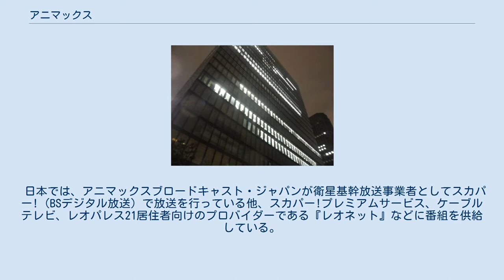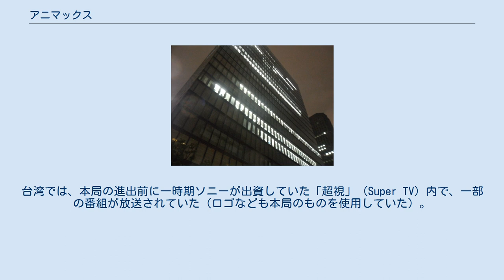アニマックス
ソニー・ピクチャーズ_エンタテインメントジャパン
スカパー!のBSチャンネル
スカパー!のチャンネル
2012年5月現在の視聴可能な国 アニマックスは、ソニー・ピクチャーズと三井物産による合弁会社、株式会社AK Holdings傘下の株式会社アニマックスブロードキャスト・ジャパンが運営するアニメ専門チャンネル。
 日本では、アニマックスブロードキャスト・ジャパンが衛星基幹放送事業者としてスカパー!（BSデジタル放送）で放送を行っている他、スカパー!プレミアムサービス、ケーブルテレビ、レオパレス21居住者向けのプロバイダーである『レオネット』などに番組を供給している。
かつては移動受信用地上基幹放送事業者としてモバキャスによる放送も行っていた。
日本国外では香港、台湾、韓国、東南アジア、欧州でも放送が行われている。
 キャッチコピーは、「アニメ見るならアニマックス」。
 専門チャンネルで国内トップの視聴可能世帯数を誇り、多くのケーブルテレビ局で視聴できる。
特に、デジタルケーブルテレビでは99%の世帯に導入されている。
『アニマックス』というチャンネル名は、「アニメ」（anime）と「マックス」（max）を掛け合わせたもので、最強のアニメチャンネルを目指すという願を込めたものである。
 各時代を代表する作品を揃え、昼夜間はファミリー向け、深夜はコアなファン向けのアニメを放送するなど、老若男女幅広い層をターゲットとした編成で、AT-Xとキッズステーションの中間的チャンネル。
ファミリー劇場と同様に、放送禁止用語に関しての扱いが厳しい。
 株主に日本の代表的なアニメスタジオや広告代理店が名を連ねているため放送番組はこれらの関連作品に加えて、ソニーと並びJスカイB（スカパー!の前身の一つ）のイコールパートナーであったフジテレビの製作作品も多い。
ソニーが大株主である毎日放送の製作作品や、幹事局担当のUHFアニメも比較的多く放送されている。
また、『名探偵コナン』や『プリキュアシリーズ』などといった近年の地上波での人気作品もCSで初放送している。
 かつてはサンリオのキャラクターを起用した作品も放送されており、主に『おねがいマイメロディ』シリーズ（衛星放送初放送）や「キティズパラダイスPLUS」が放送されていた。
 任天堂原作のアニメは放送されていない。
開局当初、ソニーグループがアニマックスの親会社であった影響だと思われる。
キッズステーションと経営統合した2017年以降も放送されていないほか、カートゥーン ネットワークのアニメも同様。
 ※公式サイト内の番組一覧も参照 現在 過去 テーマに沿ったアニメ作品の一挙放送や厳選されたベストエピソードを中心とした24時間を越えるマラソン放送企画が放送されることがある。
下記のアニマックス大賞の発表や、受賞作品の放送も同時に行われる。
2008年は、例年の夏ではなく秋に行われた。
 2002年から、『明日のアニメ界で活躍する人材の発掘』を主旨として開催されている。
毎年変わるテーマにそったアニメにふさわしいシナリオを募集し、一流のスタッフとスタジオによってアニメ化される。
2007年開催の第6回ではシナリオ以外の小説、コミックの募集と同時に韓国・香港・フィリピン・台湾・タイ・マレーシア・シンガポール・インドネシア・インドのアジア10か国と地域からの募集も行った。
2008年開催の第7回は、従来のシナリオのみの募集となっている。
 現在は開催していないが、2015年に少年ジャンプ+と共同で「アニメシナリオ大賞」を開催している。
 第1回の大賞受賞作品。
テーマは「アクション・ヒーロー」。
 太鼓とバチを持った大きなクマのぬいぐるみ、スーパークマさん。
普段は子供達が集まるワンダーランドでピエロと一緒に楽しい芸で毎日子供達を楽しませているが、子供達のピンチの時には助けに駆けつける子供達のヒーローであった。
ある日ワンダーランドに賊が出現し子供達を襲撃する。
そこへスーパークマさんの出番を奪って可憐なバレリーナ人形のスーパードールが賊たちを退治した。
 第2回の大賞受賞作品。
テーマは「21世紀のスポ根」。
 野球部にロボットを使ってもよい。
そんなルールができた頃、連敗続きと部員不足で廃部寸前のひなびた野球部は、部の存続をかけロボットを購入することを決意したが、強力なロボットには手が出せず、安く手に入れたメイドロボット「アズサ」しか購入できなかった。
それでも、部員になれないよりまし...